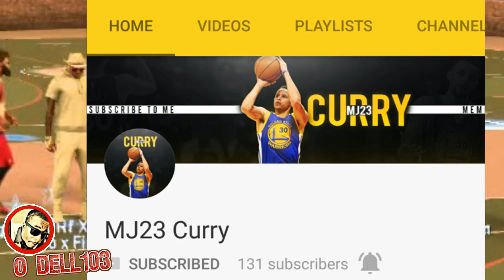SAVAGE Dunk 2K17 | most POWERFUL DUNKERS POSTERIZER SLAM DUNK CONTEST | NBA 2K17 DUNK COMPILATION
To enter the posterizer dunk contest add my gamertag down below and I will add you back so you can join my Park and also subscribe to my YouTube channel and turned on notifications because I will send out a video to alert everyone when the next posterizer dunk contest as scheduled so you can be the first to join mypark the park does get full very fast so make sure you turn on your notification.  XBOX ONLY PS4 COMING SOON

(dunk contest)
XBOX ONE GT: NBA2K TOILETZ
(primary account)
XBOX ONE GT: MJ23 ODELL